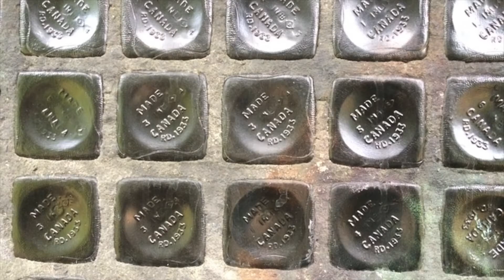Kanyon View Kabins Site September 2017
Boston Bar, BC, Canada.
The Kanyon View Kabins property was owned and operated by William James Brown from 1945 to 1963. When the highway was widened in the 1950s the cafe and house were moved back onto new foundations, and a cement retainer wall was added behind the cafe to create enough space.

After the business was sold by Brown the new owner kept it in operation for an unknown period of time, likely closing in the early or mid-70s. Recently the cafe burned to the ground. It appears that the garage was demolished and the lumber burned nearby. The cabins are all gone. It appears that the materials have been removed from the site, ie. they did not fall down from decay. The cement sidewalks and paved driveways still remain under the vegetation.

The power house at the back of the site is a unique structure made from recycled embalming fluid bottles procured from William's brother David Brown who was an undertaker. David Brown took the idea to the max by constructing a castle-like home out of the same bottles. It is called the Glass House and is a well-known tourist attraction. It is near Boswell on Kootenay Lake on highway 3A.

Squatters have left graffiti and trash in the old house. The fire which destroyed the cafe was so hot that it charred the hydro pole 50 feet away, and left all the surrounding trees charred and dead.

Decades of natural decay, new vegetation growth and vandalism have taken a toll. Yet this property still has a magnificent location with a view of the Fraser River valley.